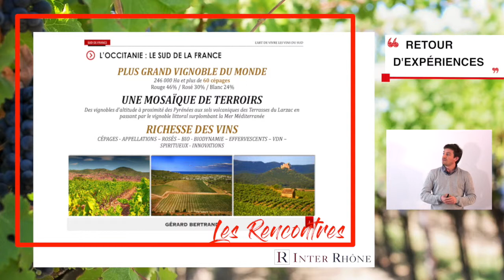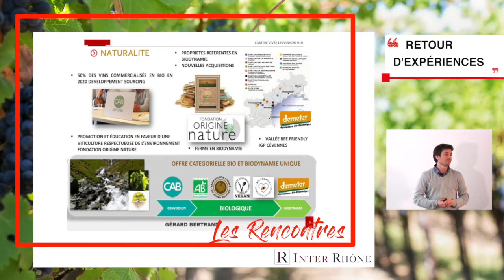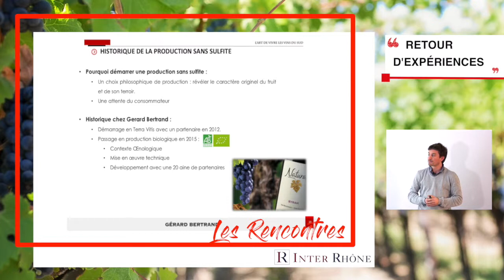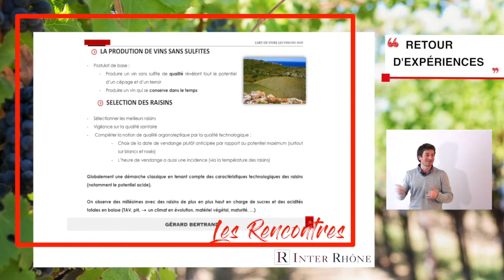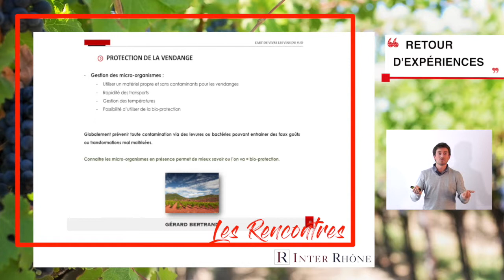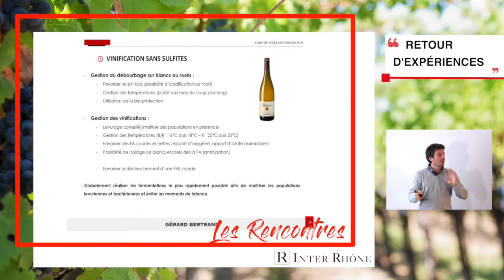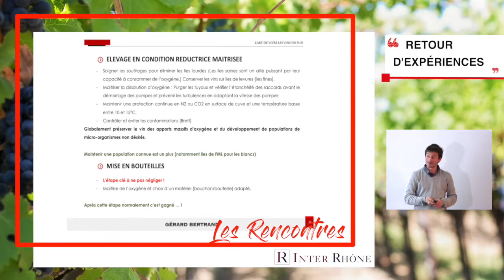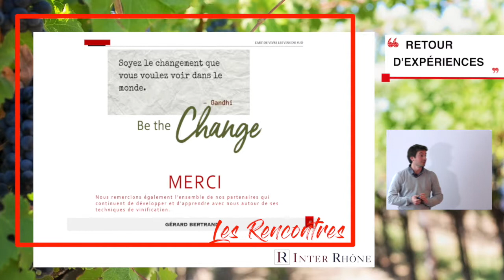Retour Expériences vins Gérard Bertrand - Brice Abbiate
Retrouvez en vidéo l'intervention de Brice Abbiate (Vins Gérard Bertrand).